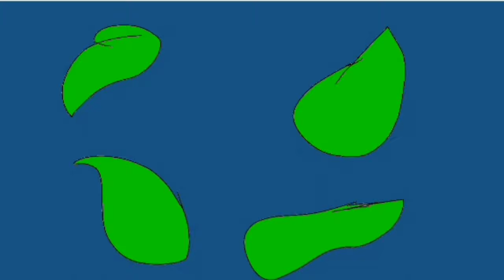TAILS GAMER O FILME: A GUERRA | TRAILER OFICIAL